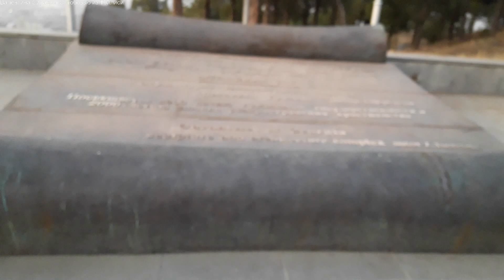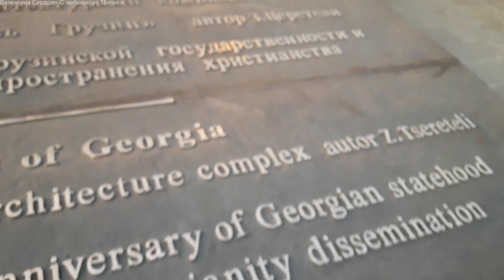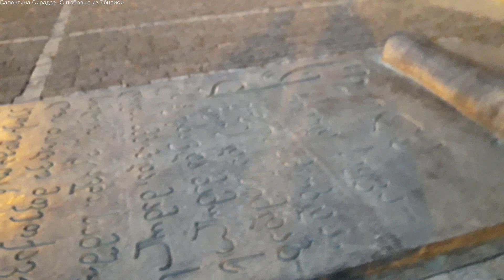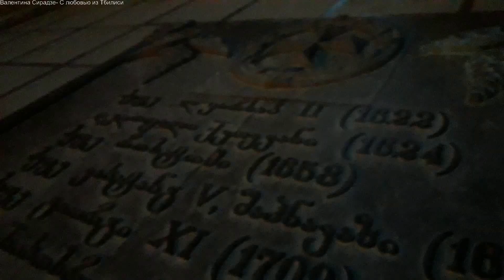Грузия Тбилиси / Монумент " История Грузии" / Вид на вечерний город / 10.03.2020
Вблизи Тбилисского моря, на горе Кеени,возвышается комплекс "История Грузии".Ещё его называют Тбилисским Стоунхенджем.Автор,известный скульптор, Зураб Церетели.